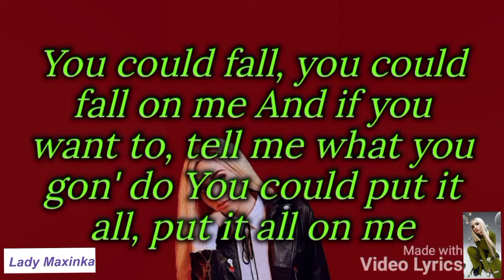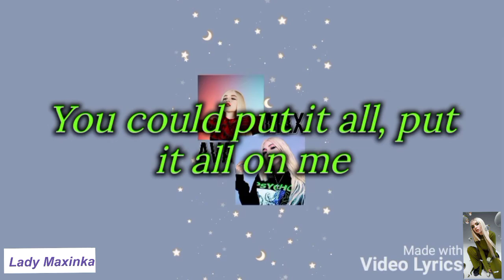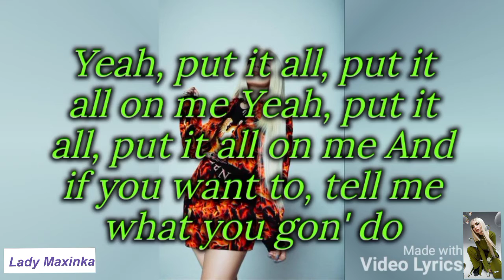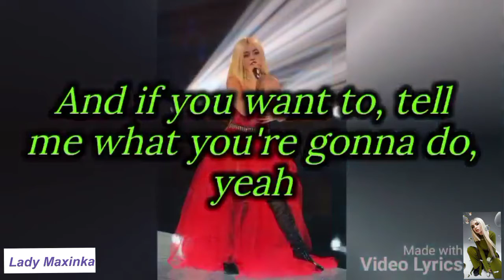Thomas Rhett & Kane Brown featuring @avamax - On Me Lyrics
Thomas Rhett & Kane Brown featuring Ava Max -  On Me